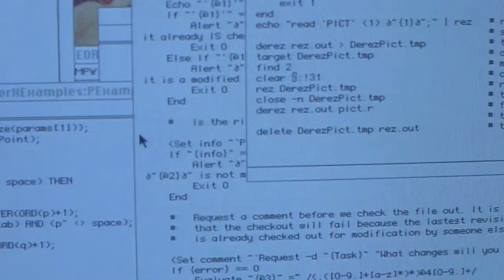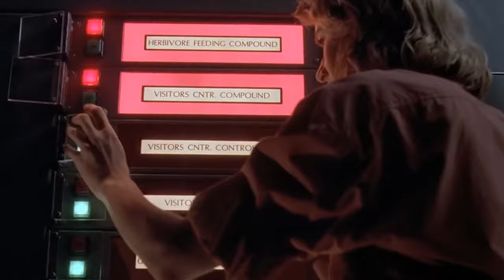The BIG ONE: The TRUTH about Jurassic Park's ALPHA RAPTOR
The BIG ONE - THE ALPHA RAPTOR and original KILLER in Jurassic Park, but there is a HUGE TRUTH about this dinosaur you may not know

SOCIALS

In this video we talk about the velociraptor named the big one, in jurassic park, and links to Jurassic world. This velociraptor has a huge story, and one of the first and misunderstood raptors on isla nublar for Jurassic park, and for jurassic world. I enjoy making videos about dinosaurs such as this one!

Dinosaurs! raptors, not blue the velociraptor, but the big one raptor, not the indominius rex, but the giganotosaurus, not jurassic park, with thegamingbeaver, but shadows, not jurassic world, but jurassic world dominion ending, real dinosaurs, not TGB or jurassic world dominion, not netflix, but new jurassic world movie, with Jurassic world giganotosaurus